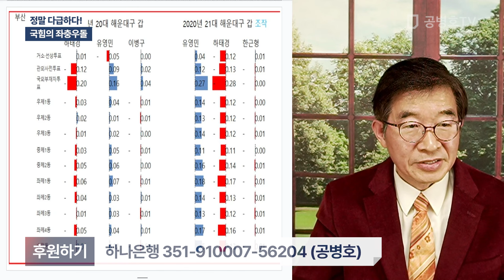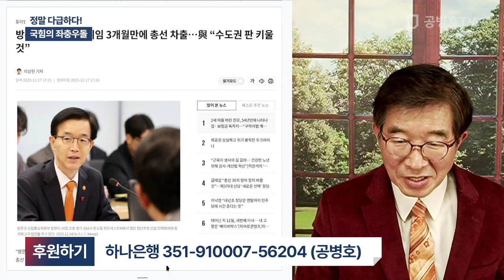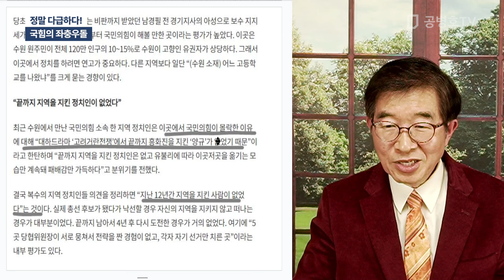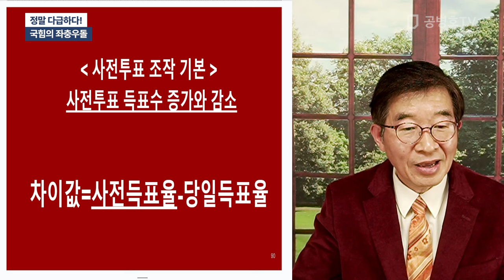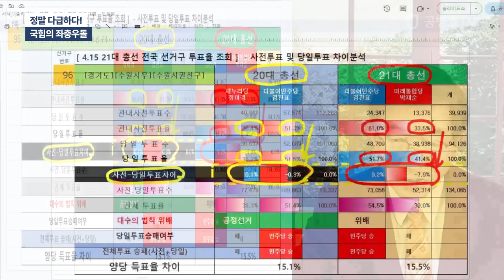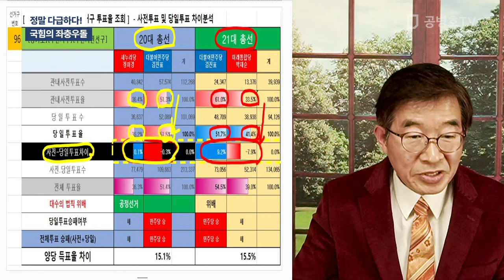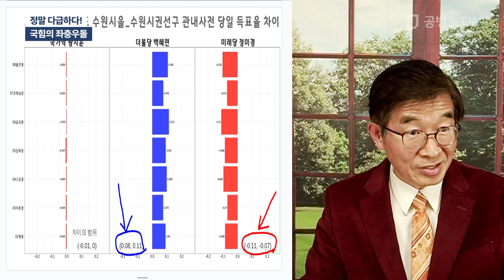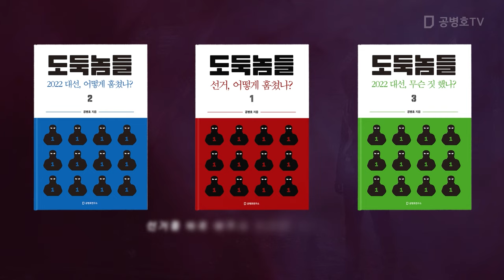정말 다급하다! / 국힘의 좌충우돌 [공병호TV]